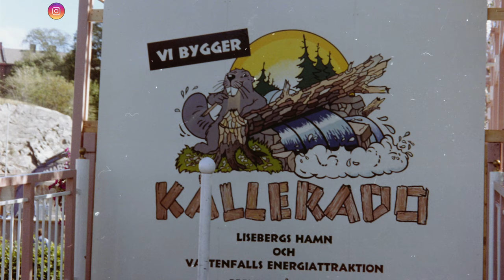Visste du detta om Kållerado på Liseberg? Theme Park Documentary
BOARD YOUR BOAT! This is Coaster Stop with a Theme Park Documentary ”TPD” about the Intamin Rapid River ride at the amusement park Liseberg. Hope that you will like the Visste du detta om Kållerado på Liseberg? Theme Park Documentary

Kållerado is a water ride at the amusement park Liseberg in Gothenburg, Sweden. It opened in 1997 together with a brand new area of the park. Lisebergs hamn.

Kållerado is built by the Swiss company Intamin.

Photo and video credit:
Liseberg
Coasterblog.se

HOPPA OMBORD! Detta är Coaster Stop med en nöjesparksdpkumentär ”TPD” om Intamin Rapid River åkturen Kållerado på nöjesparken Liseberg.

Hoppas att du kommer att gilla Visste du detta om Kållerado på Liseberg? Theme Park Documentary

Kållerado är en vattenattraktion på nöjesparken Liseberg i Göteborg. Den öppnade 1997 tillsammans med ett helt nytt område i parken. Lisebergs hamn. Kållerado är byggt av det schweiziska företaget Intamin.